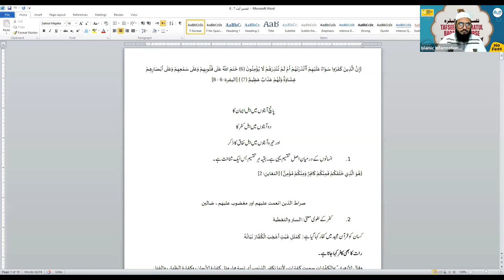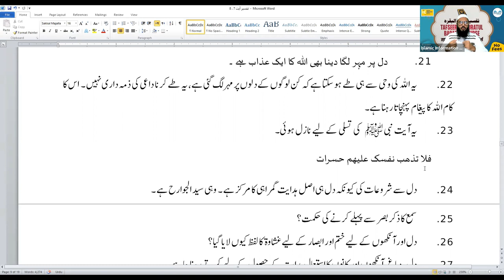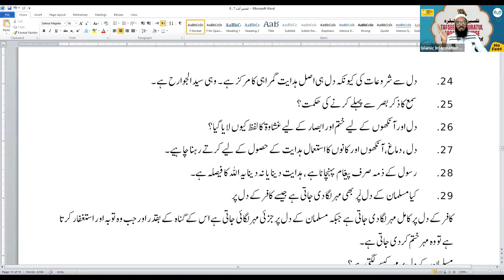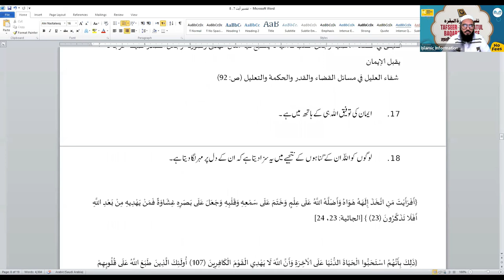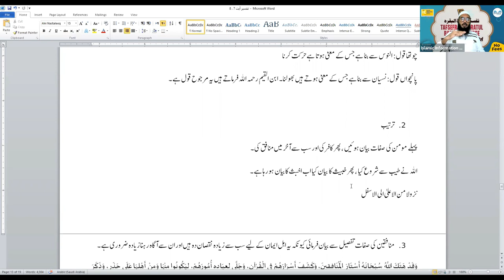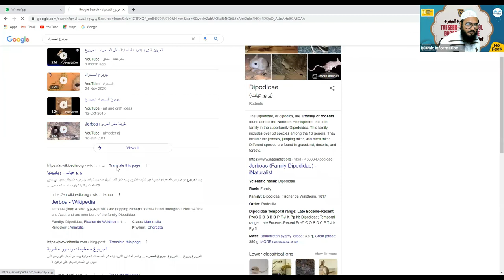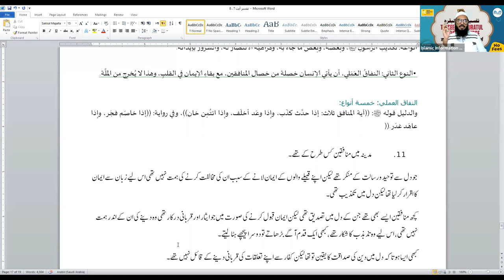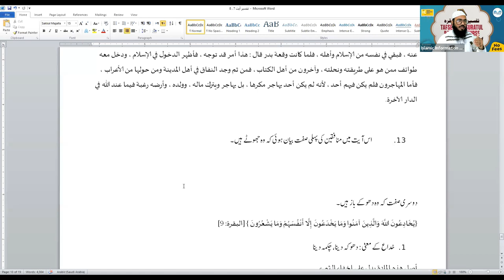Tafseer Surah Al Baqrah Hindi Urdu - Online Course - Class 09 | Shaikh Sarfaraz Faizi